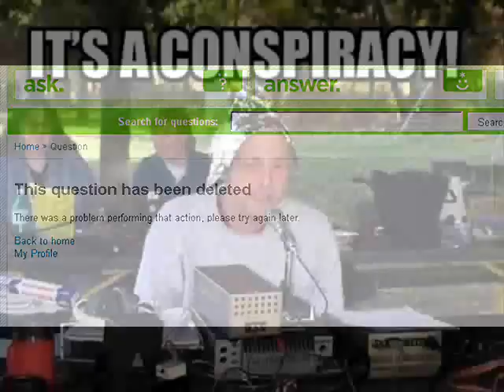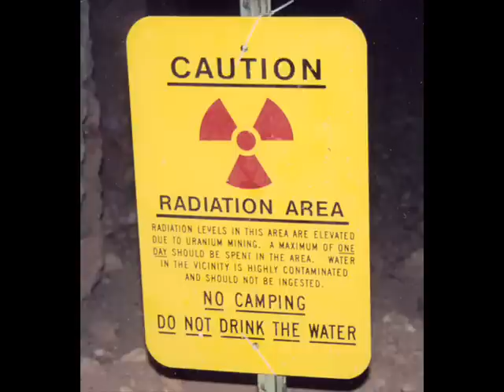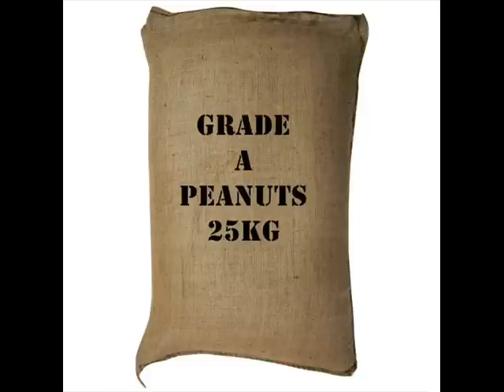A-Bomb "Rex 84"